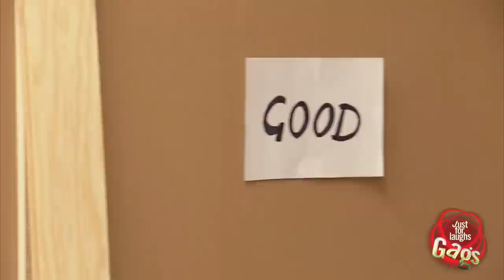Closet Disaster Gag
For their first day on the job as new janitors, these new employees are asked to place cleaning products in a closet in an orderly fashion. You'd think that would be easy enough, but somehow they fail miserable at this task every time. One moment, all the jugs and cleaning products are stacked in a neat row - then the closet door is closed and the next minute, they're completely disorganized and fall all over the floor when the closet is opened again.